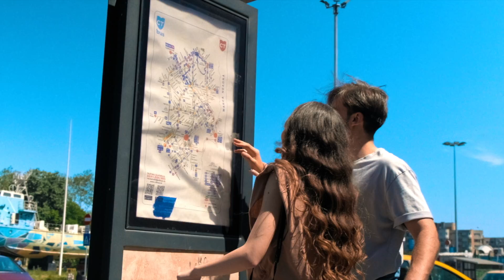KATE LINN (By Monoir) - Chiki Chiki (Official Video)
𝐓𝐡𝐞 𝐎𝐟𝐟𝐢𝐜𝐢𝐚𝐥 𝐌𝐮𝐬𝐢𝐜 𝐕𝐢𝐝𝐞𝐨 𝐟𝐨𝐫 𝐊𝐀𝐓𝐄 𝐋𝐈𝐍𝐍 (𝐁𝐲 𝐌𝐨𝐧𝐨𝐢𝐫) - 𝐂𝐡𝐢𝐤𝐢 𝐂𝐡𝐢𝐤𝐢

Lyrics by Catalina Ioana Oteleanu, Cristian Tarcea, Siv-Marit Egseth
Produced by Cristian Tarcea
Arranged by Cristian Tarcea, Loredan Aniculaesei, Seven
Additional vocal production: Siv-Marit Egseth

Video shot & edited by Cristian Tarcea
Video script by Kate Linn
Art by Loredvn

𝐀𝐛𝐨𝐮𝐭 𝐓𝐞𝐧𝐝𝐚𝐧𝐜𝐞 𝐌𝐮𝐬𝐢𝐜:

Tendance Music is an independent, full-service record Label here to revolutionize the music industry through creativity and joy.

A record label dedicated to let the music take you away for both creative artists and listeners. Our love and passion for music paves the way for new music discoveries and bridges between talent and entertainment providing a true home for music consumption thats full of excitement and life.

With our modern, creative and interactive marketing strategies, we take music promotion and production to the next level, across the globe. Providing inspiring artists and songs to build listeners worldwide craving the melodies and tunes we promote.

Ⓟ Tendance Music Under exclusive license from Thrace Music